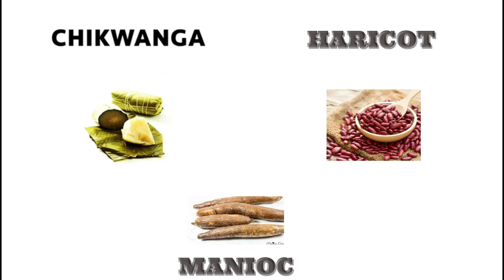MARCHE AFRICAIN EN LIGNE